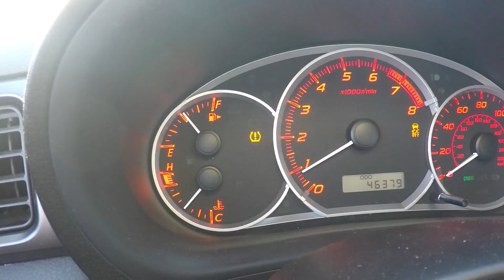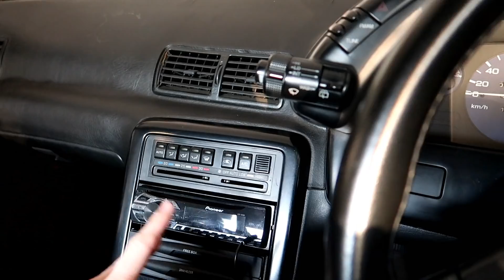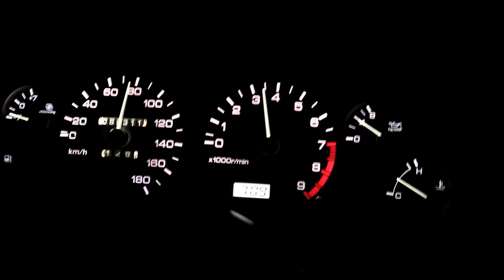The MAJOR Flaw I overlooked when I bought my R32 Skyline!! ooops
In today's video I also show you the problem with my GTST that I didn't see, and head over to the local Florida street scene meet up, and we talk about Bitcoin?